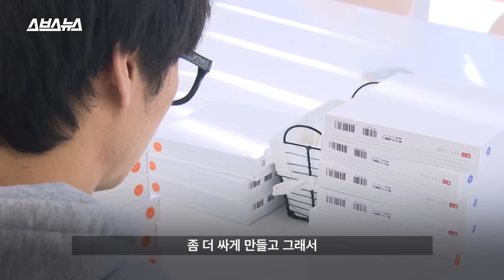한국이 만든 세계 최초 시각장애인을 위한 스마트워치 / 스브스뉴스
시각장애인은 핸드폰의 정보를 읽을 때 '음성'과 '점자 단말기' 두 가지 방법을 사용합니다.

하지만 두 방법 모두 어느 정도 불편함을 감수해야 합니다.

'음성'은 주변의 소음에 영향을 받으며 정확한 글자를 파악하기 힘들고, '점자 단말기'는 크기 때문에 휴대가 어려우며 비장애인의 이목을 끌기 때문입니다.

지난 10년간 핸드폰이 비약적으로 발전해 지금의 스마트폰이 되기까지 이 불편함은 해소되지 않았습니다.

한국의 어느 중소기업이 세계 최초로 점자 스마트워치를 판매하기 전까지 말입니다.

스브스뉴스가 점자 스마트워치를 개발한 이 기특한 중소기업의 공동 대표를 만나봤습니다.

프로듀서 조기호 / 구성·연출·편집 김경희 / 촬영 양두원 / 도움 정아이린 인턴 / 제작지원 서울산업진흥원